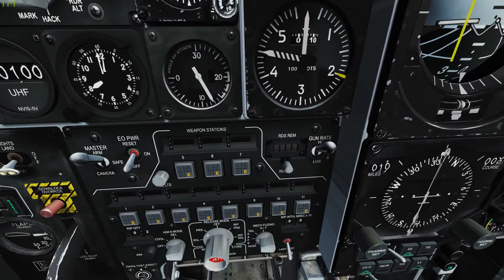A10A custom 6DOF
Edited the A-10 6DOF parameter on Server.lua, to allow more crouching space.